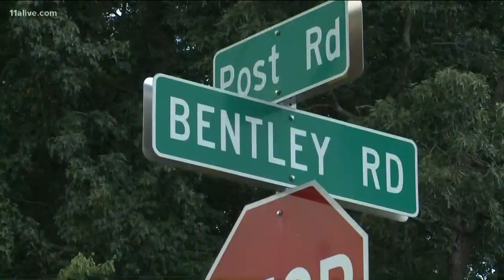Teen gets traffic ticket, even after car is broadsided at dangerous blind intersection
Zoe Ordway's car was smashed as she tried to make a left turn, leaving her hospitalized. She and her parents have vowed to fight.